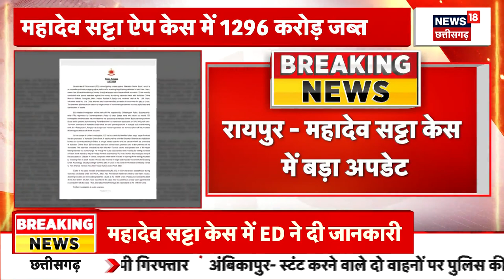Raipur News: Mahadev Satta App में 1296 करोड़ रूपये जब्त, Main Operator Bhopal से गिरफ्तार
Mahadev Satta App में 1296 करोड़ रूपये जब्त, Main Operator  Bhopal से
गिरफ्तार